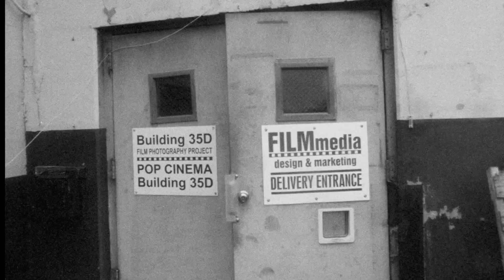Film Photography Project WOLFMAN 35mm BW Film!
Get that Classic BW look this Halloween with Wolfman 35 from the Film Photography Project!